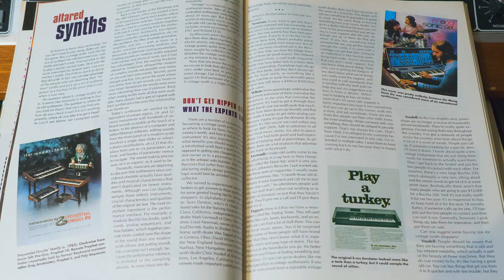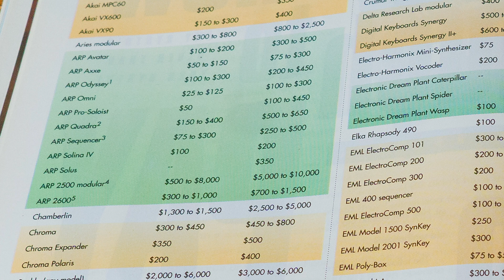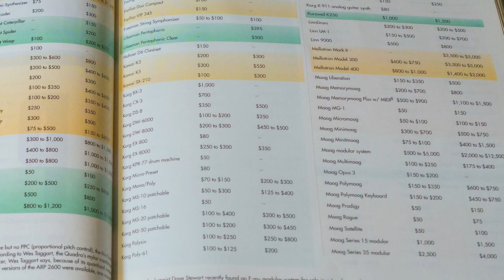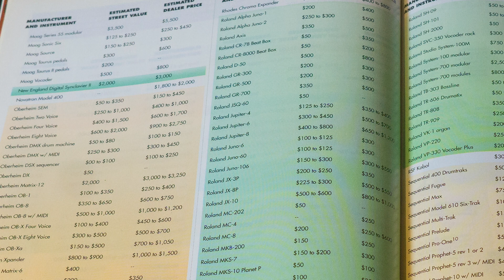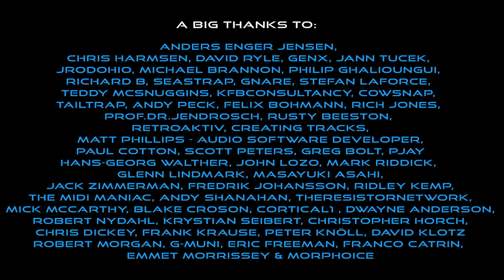Keyboard Mag July '93 | When vintage synth prices were insanely LOW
A Yamaha CS80 for 300 bucks? You got it! A Roland Jupiter-8 for 400 bucks? You got it.
How about an Oberheim OB-Xa for 200 bucks? No problem.
Ride the time machine back to 1993 when prices for now sought after synths were an all time LOW.

I use DistroKid for all my releases onto streaming services.

Growing up I listened to so much synth-pop and it's only natural that my own music takes inspiration from many of the acts I loved back then. I still love them and listen to them!